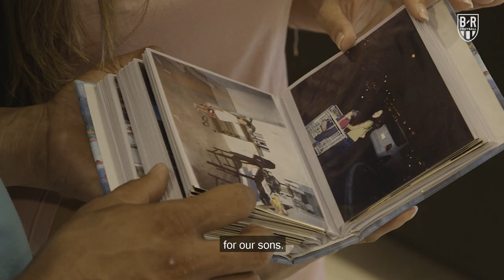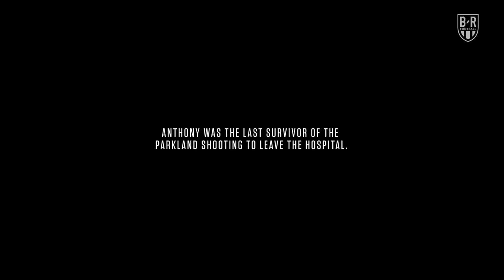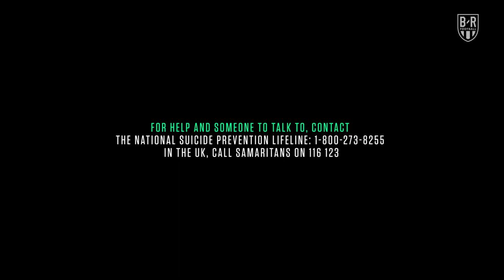Anthony Borges & FC Barcelona story by Bleacher Report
Anthony Borges, the hero of the Florida school shooting who on February 14, 2018 saved the lives of 20 schoolmates, saw his dream come true on Wednesday night, when he attended a Barça match at Camp Nou. Borges was welcomed by Club vicepresident Jordi Cardoner and had the experience of a lifetime, as Barça rolled to a 5-1 victory over Olympique Lyonnais.

The 16-year-old Borges, who had previously attended the Barça Academy in Lauderhill, got to watch the game from the Presidential Box, where he met Barça president Josep Maria Bartomeu, former Barça manager Luis Enrique, and other notable attendees. "This is incredible," Borges said. "It's a dream come true. I am a big Barça fan but I never imagined I would be able to be here. There are no words to describe it. It's fantastic."

A blaugrana hero
Borges is a national hero in the United States. On February 14 2018, he blocked a classroom door at the Marjory Stoneman Douglas high school in Parkland, Florida, saving the lives of those inside as a gunman rampaged through the school on a killing spree that left 17 students and staff members dead. The killer fired through the door Anthony was blocking, hitting him five times in the back and limbs. But Anthony stood his ground, saving the lives of everyone in the room with him.

Anthony's injuries were almost fatal, but after months in recovery, his health improved to to point where he could dream of a visit to Camp Nou. And he did so with his parents and brother, fulfilling a his dream of seeing Barça play live.